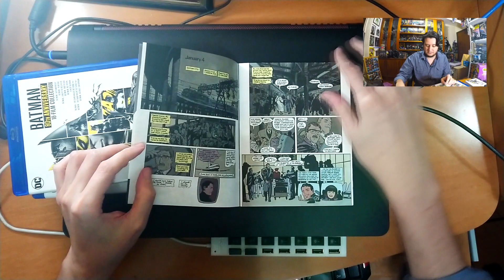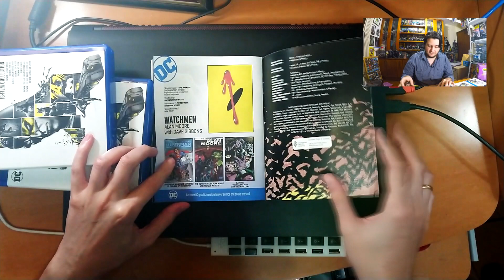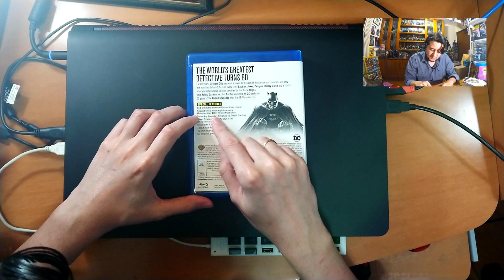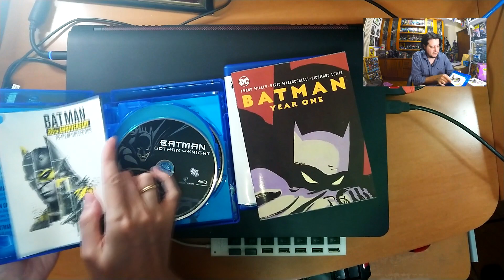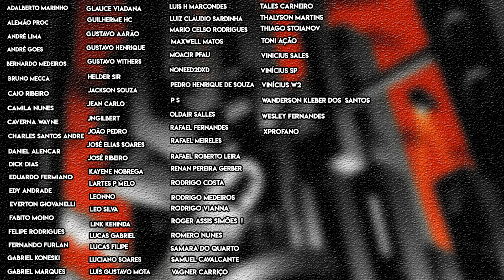Coleção de 80 anos do Batman - 18 Animações - Unboxing (Batman 80th Anniversary Collection (Blu-ray)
Hoje vou trazer o unboxing da caixa de 80 anos do Batman com 18 animações do Homem-Morcego (Batman 80th Anniversary Collection (Blu-ray).

A maioria dessas animações não saíram em Blu-ray no Brasil, com a maioria saindo somente em DVD ou mesmo somente em streaming.

As animações que fazem parte dessa coleção são:

- “Batman: Mask of the Phantasm (Batman: A Máscara do Fantasma)"
- “Batman: Mystery of the Batwoman (Batman: Mistério da Mulher-Morcego)”
- “Batman: Gotham Knight (Batman: Cavaleiro de Gotham)”
- “Superman/Batman: Public Enemies (Superman/Batman: Inimigos Públicos)”
- “Batman: Under the Red Hood (Batman contra o Capuz Vermelho)”
- “Superman/Batman: Apocalypse (Superman/Batman: Apocalipse)”
- “Batman: Year One (Batman Ano Um)”
- “Batman: The Dark Knight Returns, Part 1 (Batman O Cavaleiro das Trevas Parte 1)”
- “Batman: The Dark Knight Returns, Part 2 (Batman O Cavaleiro das Trevas Parte 2)”
- “Son of Batman (Filho do Batman)”
- “Batman: Assault on Arkham (Batman: Assalto em Arkham)”
- “Batman vs. Robin,
- “Batman: Bad Blood (Batman: Sangue ruim)”
- “Batman: The Killing Joke (Batman: A Piada Mortal)”
- “Batman: Return of the Caped Crusaders (Batman: O Retorno da Dupla Dinâmica)”
- “Batman and Harley Quinn (Batman e Arlequina)”
- “Batman: Gotham by Gaslight (Batman: Gotham 1889)”
- “Batman Ninja.”

Será que vale a pena adquirir essa caixa ou não?

Tem algum conteúdo extra?

Confira o vídeo e deixe sua opinião!

Valeu!